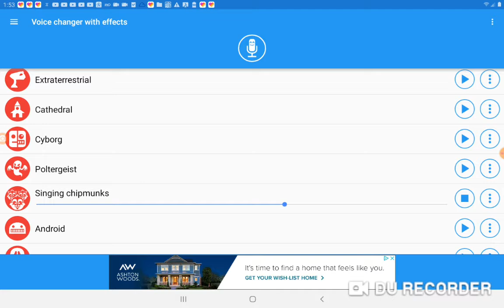Singing Chipmunks And Vocoder Sound Effects